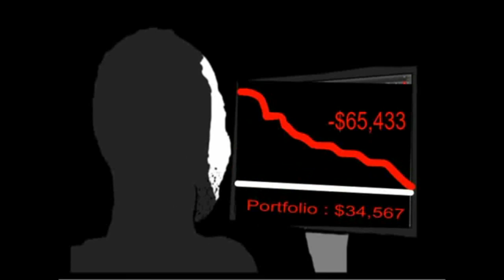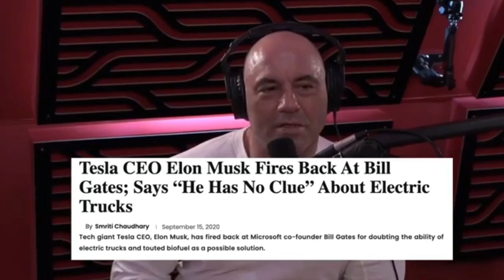Bitcoin Pump It Up #9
💎💪🏼🚀 Special announcement for fans coming soon!